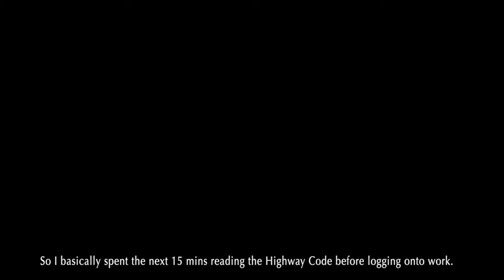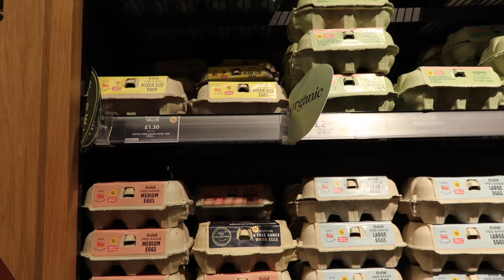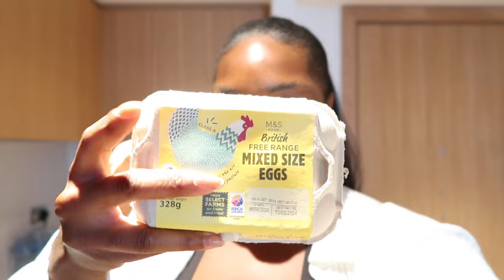5am productive morning routine (2024) | for my busy wfh day in the life 9-5 office job in London 🌅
Hey Chi Squad!

Spend a 5am productive morning with me.

We are finally at 1,000 subscribers and we can't wait to hit our next milestone of 2k by the end of August!!

If you liked the music used in this vlog, check out this link!

-How old are you? Chidi is 31 and Chioma is 28!
-What is your ethnicity? We are Nigerian but live in London… for now! :)
-What do you do? Chidi is a Lawyer and Chioma is a Technology Consultant
-What school/university did you go to? Chidi studied Law at Oxford University and Chioma studied History at Durham University
-Where are you from? A London-born Nigerian